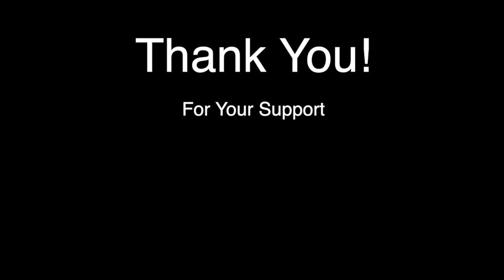Our First (Recorded) Dance - A Wedding Dance Party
Thank you for joining us for our First Dance! Well, our first recorded one…

We had a very untraditional wedding. Who knew the world would get crazy after we picked our date? We kept the date and got married on 1/20/2021. Although we had an amazing day, with close friends celebrating with us, we never got our BIG wedding reception. We still have hope for the future and will plan a blowout on one of our anniversaries.

To make sure we got a chance to celebrate with you all, and to have a little dance party with our family and friends, we’ve put together this video. Normally a gay wedding would be an event to remember. We hope this video helps to put a smile on your face and provides some great memories for you. Grab a friend, a family member, or even a stranger, and dance along with us as we show everyone some of our best moves.

Get to Dancing!

Life should be an adventure. Let us be your inspiration!

If you love life, community, and the exploration of this world and its cultures, don't miss any of our videos! Welcome to Sam José! is a celebration of our relationship together and our journey on the path of life. We’re out to show the world what a happily married LGBTQ+ couple can look like. When looking for things to do in Florida, Orlando, or the Central Florida area, look no further. Sam and José have done it all!

We cover all things from Disney, Universal, and SeaWorld in the heart of themed entertainment as well as the surrounding attractions. We venture out to explore other areas of the world as well, by traveling out into the world and by bringing the wonders of the world home to enjoy. We pretty much enjoy going anywhere we can have an adventure together, meet new people, experience new cultures and cuisines, and revel in the human experience.

This vlog includes examples of Florida living and Florida life, things to do for day dates, and how to take advantage of all the neat experiences in your own backyard. It also tells the story of a gay couple enjoying the world as it should be – accepting of all. Share love always.